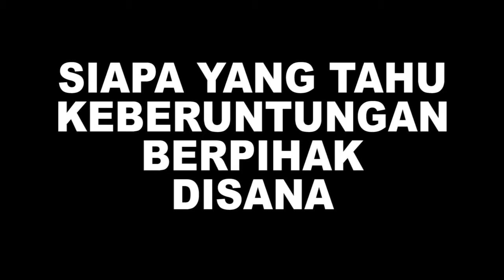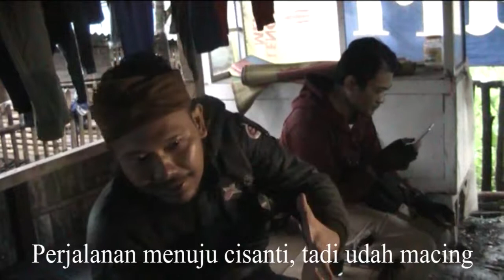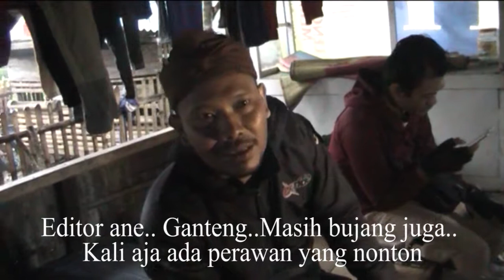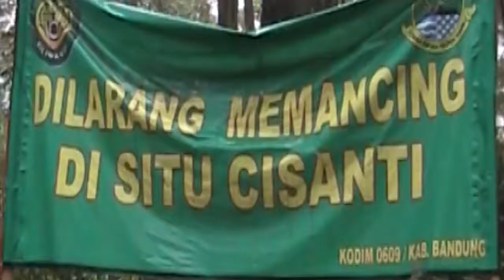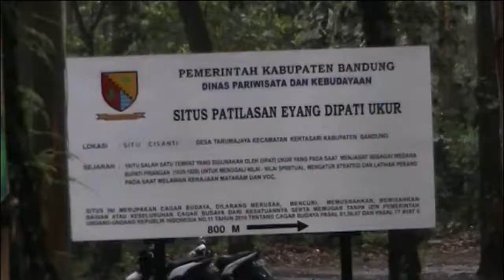JARAMBAH # 1 : MENCOBA SPOT MANCING DI BANJARAN DAN SITU CISANTI KABUPATEN BANDUNG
MENCOBA SPOT MANCING DI BANJARAN DAN SITU CISANTI KABUPATEN BANDUNG
Channel FkresnadiK memberikan informasi dan hiburan yang mudah- mudahan